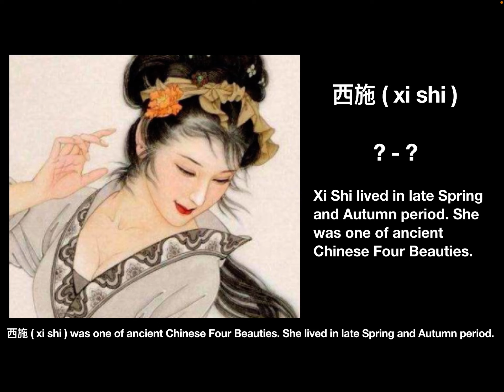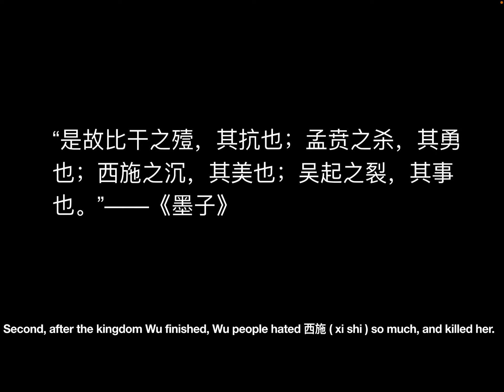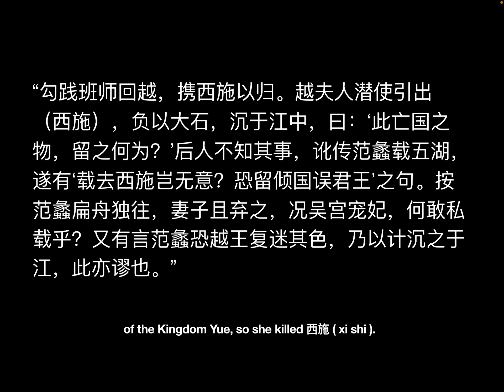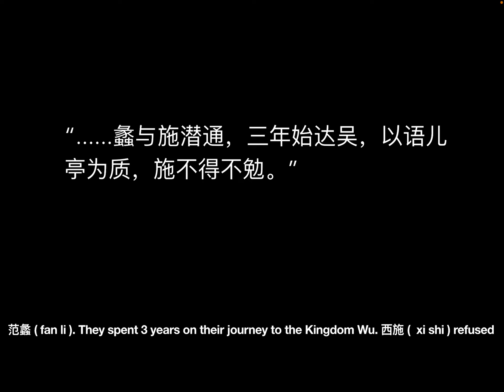Ancient Chinese Four Beauties 004 : 西施 ( Xishi )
In this video, let’s see the story of Xishi.